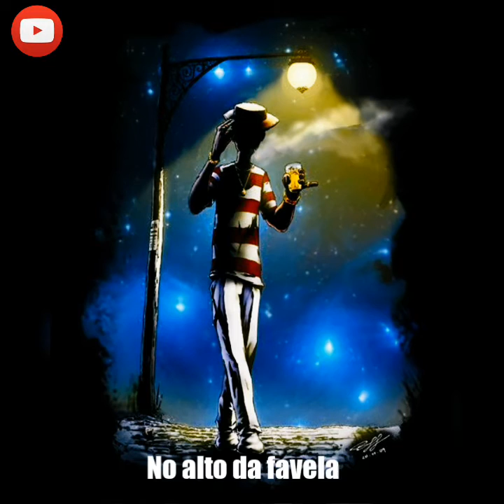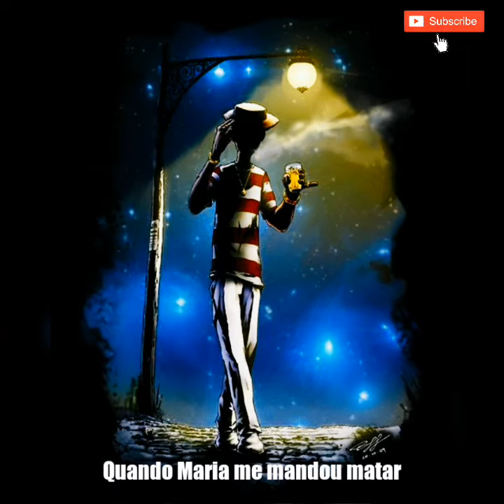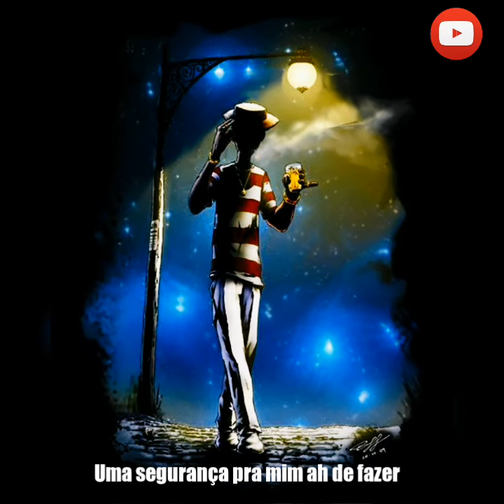PONTO HISTORIA DO ZÉ - D.ONILUBARA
Letra histórica de D.Onilubara (AUTOR Y COMPOSITOR)⬇️
Voy a contarles mi historia, Que fue mi vida, un ayer...yo fui demasiado malandro y mi nombre era Jozé. Fue entonces aquella noche, cuando María me mando a matar, yo trepe puerta y ventanas en lo alto de la favela por poderme escapar, Por que me robe aquel dinero de aquella Madama del cabaret, Ahora su banda me busca y si el dinero no aparece...(Muerto yo voy a aparecer) quize pactar con un caveira tal vez una protección el podría en mi hacer, pero esa mujer fue más astuta, Pacto con Lucifer y en el infierno me quiso ver...( oh zé intenta subir a lo alto por que algo hoy te puede acontecer)
Que triste fue el diario de la mañana, Cuando jozé muerto apareció!
📰Decía y relataba aquel diario 📰:
LA BANDA ENCONTRO SU CUERPO
PERO AQUEL DINERO SIGUE SIN APARECER ( Vean todos a zé que nunca fue engañado por ninguna mujer)
(D.ONILUBARA AUTOR COMPOSITOR)

No dejes de visitar el canal para más videos y contenidos propios!